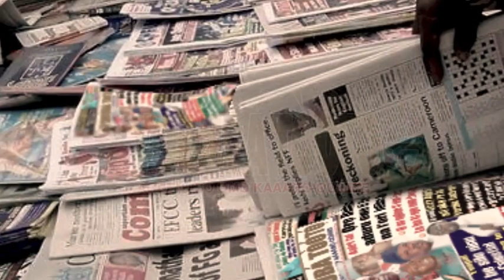Olorun o! Awon Soja fi emi egberun eeyan kan s'ofo n'ipinle Cross River *Nitori iku okan l'ara won